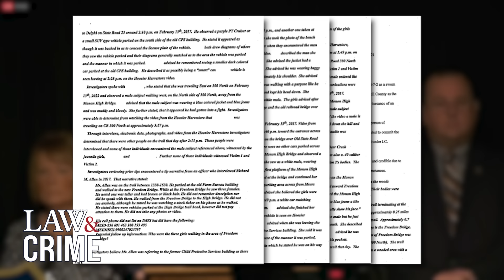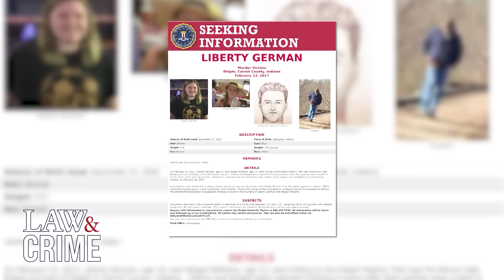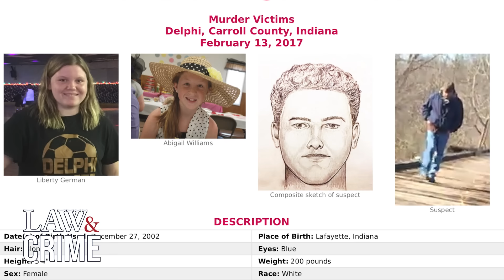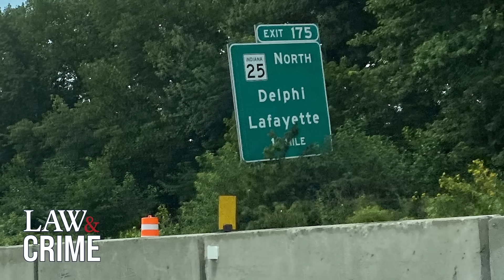Delphi Murders Suspect Richard Allen Hit with Additional Murder, Kidnapping Charges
The man accused of committing the disturbing Delphi double murders of 14-year-old Libby German and 13-year-old Abby Williams was hit with new murder and kidnapping charges by Indiana prosecutors. Law&Crime’s Sierra Gillespie breaks down the latest in Richard Allen’s case.